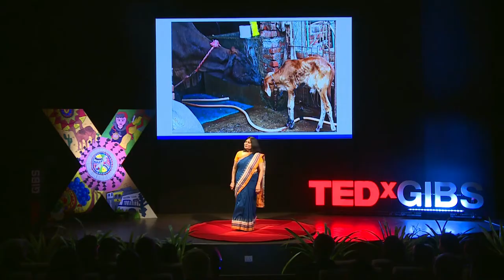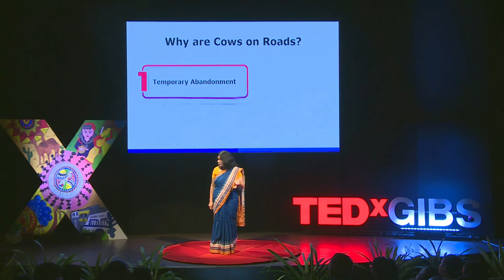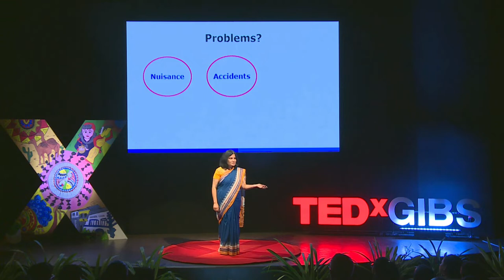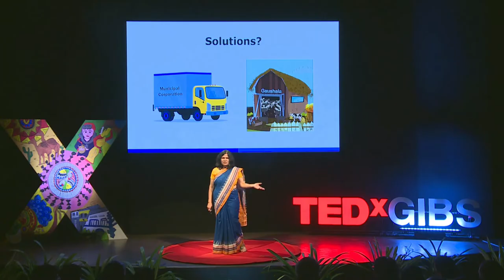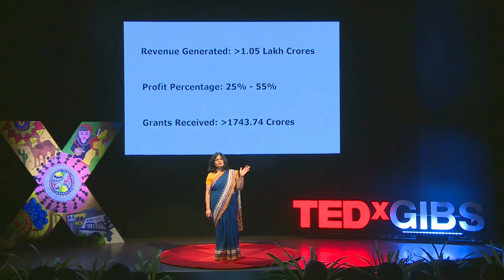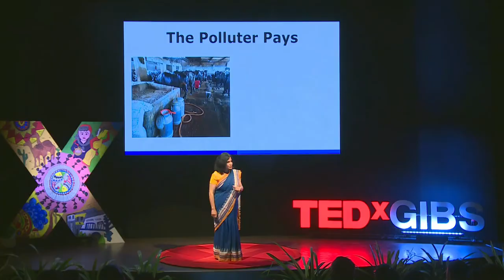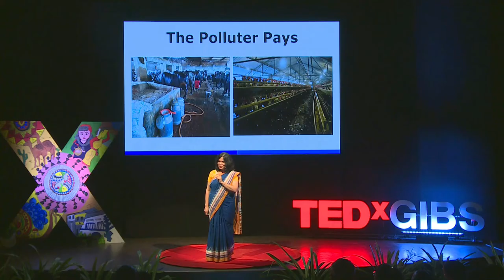The Cattle Problem | GAURI MAULEKHI | TEDxGIBS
Public policies need an urgent bug fix, to hold the dairy and poultry industries for the way they treat and discard animals. Animals used for industrial production must be given reasonable retirement rather than left at the mercy of charitable organizations. The Polluter must Pay, in the interest of justice to the animals, the environment and public health. This is the only sustainable way forward.  Gauri Maulekhi serves as the Trustee of People for Animals - India’s largest animal welfare organization. She is a leading animal welfare advocate in India who has built an illustrious career as a subject matter expert in animal protection laws. Gauri Maulekhi is the recipient of India’s highest civilian award for women - the prestigious Nari Shakti Puraskar, bestowed by the President of India in 2018. Recognizing her advocacy efforts, she has been nominated by several State Governments, including Uttarakhand and Uttar Pradesh, to be a Member of Slaughter-House Monitoring Committees and Animal Birth Control Implementation and Monitoring Committees. This talk was given at a TEDx event using the TED conference format but independently organized by a local community.